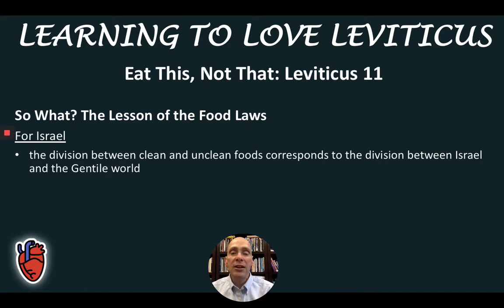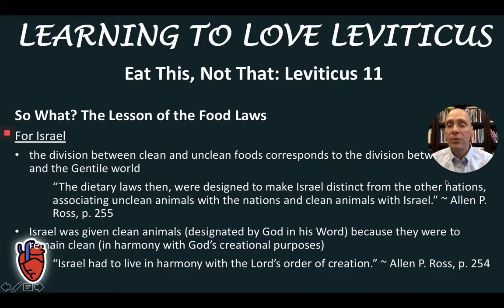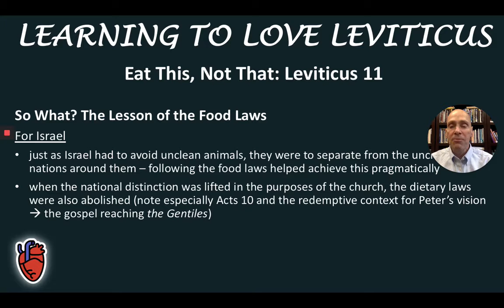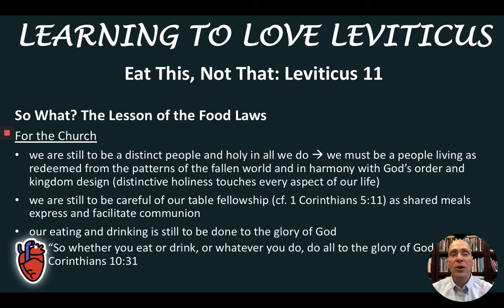14. Learning to Love Leviticus — Eat This, Not That (Part 2)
Lesson 14 continues the examination of the dietary laws given to Israel in Leviticus 11 by exploring their significance for Old Testament Israel as well as considering their abiding significance for Christians and the church today.